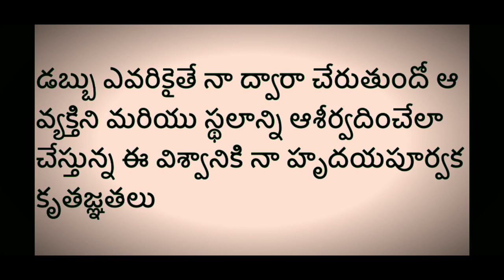Money Gratitude Affirmations ( కృతజ్ఞతలు)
Whenever you spend money or invest money then say this affirmations and also listen these affirmations in order to attract lavish abundance.